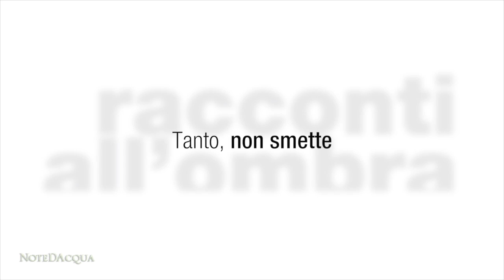Tanto non smette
Videointervista girata in occasione del lancio dell'edizione Racconti all'Ombra di Gianni Pirollo compositore di musica di confine